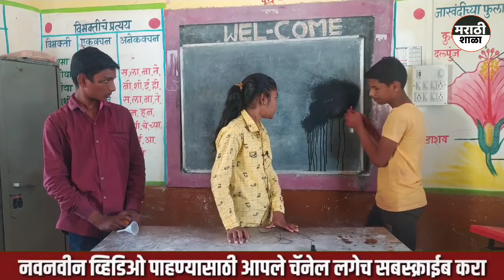विद्यार्थी सादरीकरण : जादुई बॉल व जादुई फवारा‌ | Magic Ball and magic Spray | Bernoulli theorem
बर्नोलीच्या नियमावर आधारित असणारा जादुई बॉल व जादुई फवारा‌ हा प्रयोग विद्यार्थी आपणासमोर सादर करताना

बर्नोलीचा मॅजिक बॉल
बर्नोलीचा जादुई फवारा‌
बर्नोलीचा सिद्धांत
मराठी शाळा

zp school pathri
zp school khedula
student presentation